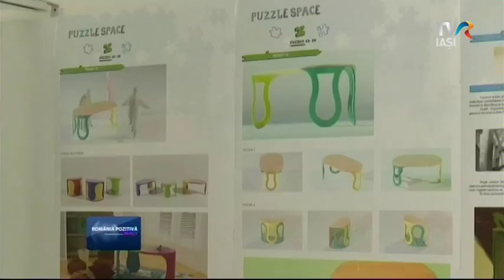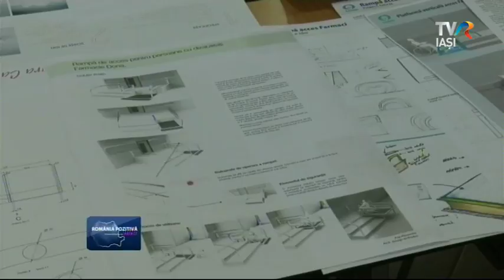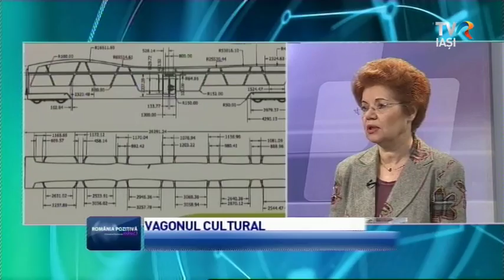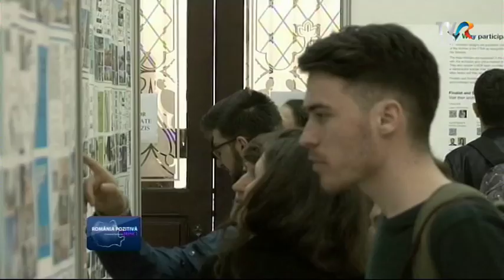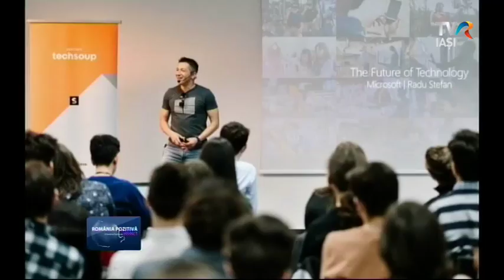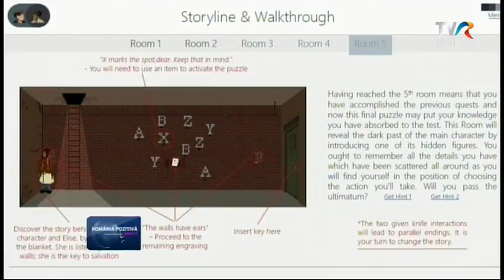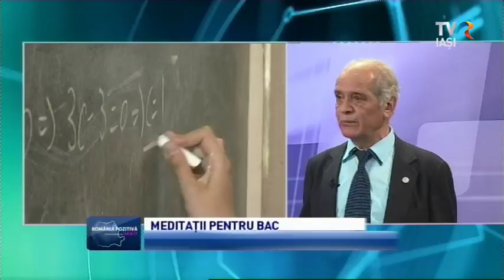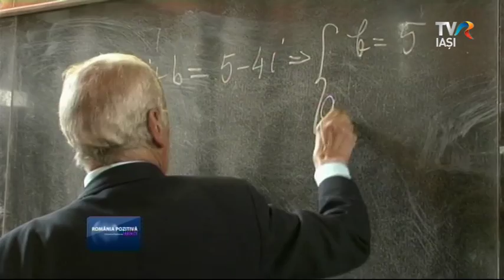Romania Pozitiva - 26 aprilie 2017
„România Pozitivă” îţi propune azi "să fii realist şi să-ţi doreşti mereu imposibilul". Aflăm de la coordonatorii programului Fondul Antreprenorilor Locali pentru Revitalizare Urbană ce proiecte s-au înscris în concurs. Cele mai originale idei vor fi finanţate cu 10.000 de lei.
O cunoaştem şi pe Daria Stărică, de la Colegiul Naţional "Mihai Eminescu" din Iaşi, care a făcut parte din echipa care a câştigat premiul pentru cea mai bună implementare tehnică în cadrul programului educaţional Openings Oportunities. Daria a scris 700 de linii de cod pentru jocul The Night before Exemption.
Apoi, luăm meditaţii la matematică pentru bacalaureat şi admiterea la facultate cu lectorul Mihai Ispas de la Universitatea Tehnică.
Şi nu în ultimul rând, învăţăm să ne recuperăm spaţiul în care trăim apelând la mobilierul pliabil, soluţie oferită de studenţii Facultăţii de Design.
Despre toate acestea şi încă ceva în plus, de la ora 19.00, pe TVR Iaşi, la „România Pozitivă”, o emisiune de Maria Florea şi Carmen Scutariu